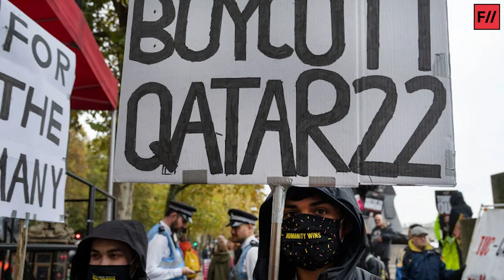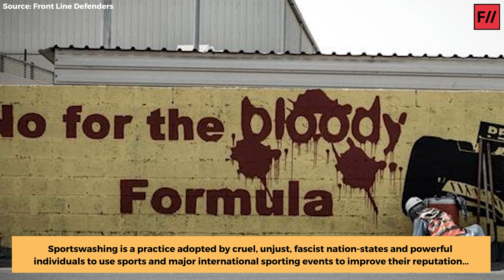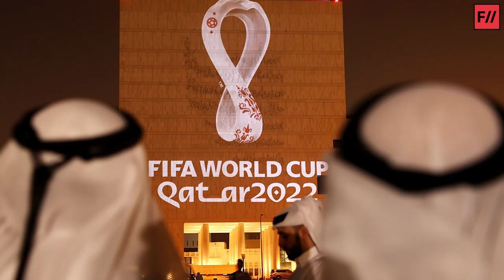What is Sportswashing? | FIFA World Cup 2022 | Feminism in India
The world cup in Qatar has made headlines and brought the word “sportswashing” to the forefront on multiple occasions. While it is true that the sportswashing debate has gained a lot more ground off late, it would be wrong to assume that it has only been a new and one-off thing. The practice is widespread and has been around for close to a century. It has a much longer and more problematic history than many imagine.

So, in this FII explains video, we try and break down what sportswashing is and how it impacts the larger global socio-political system of human rights violations!